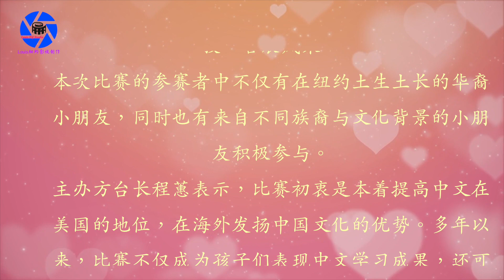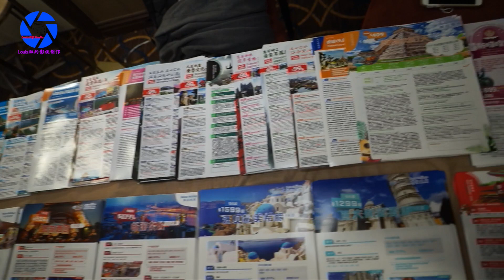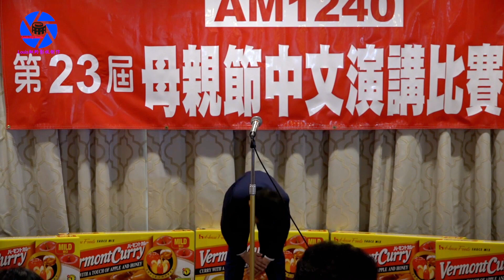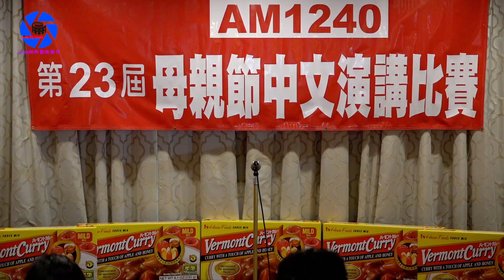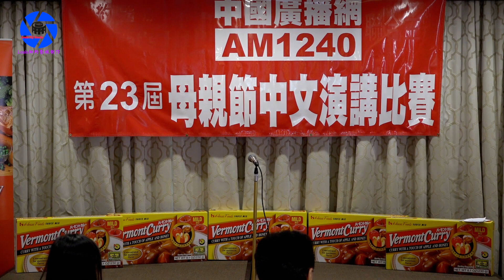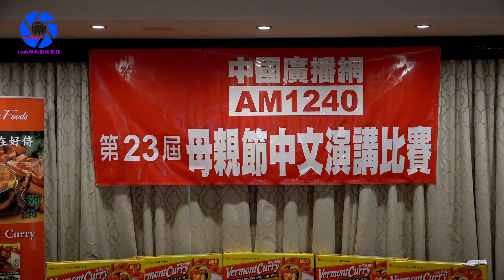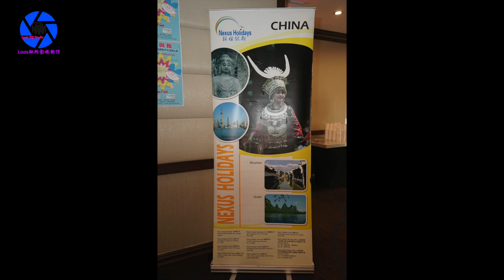【纽约中国广播网】纽约身边事～第23届中文演讲比赛